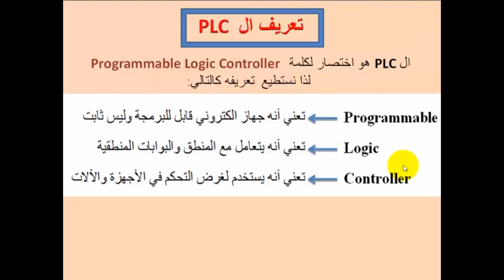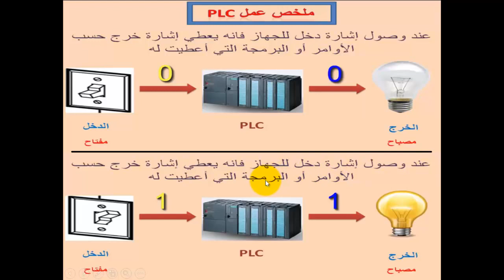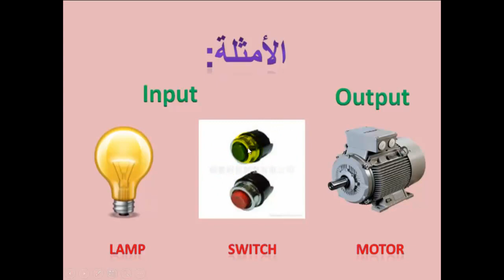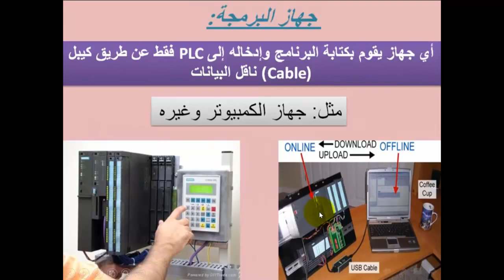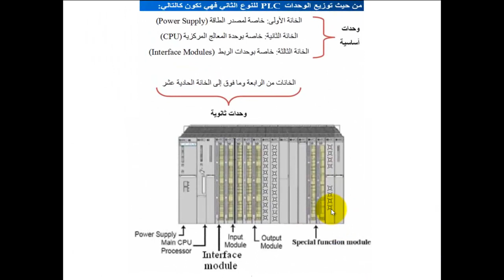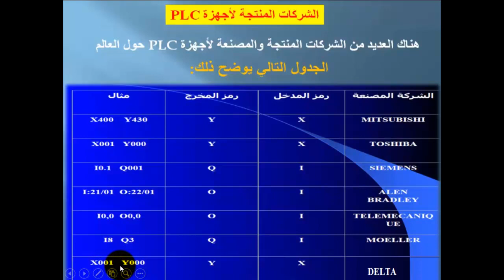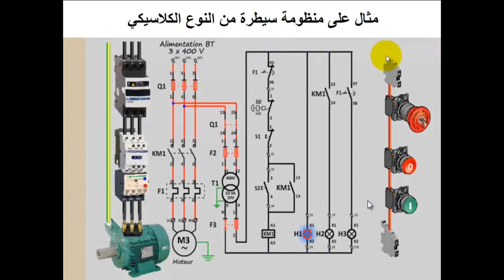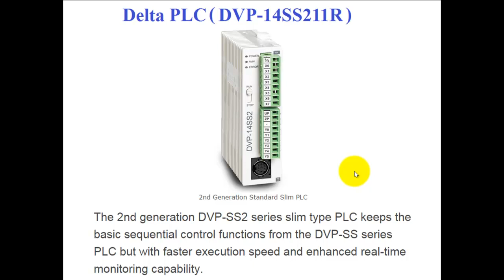1- PLC Course - Lecture 1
دورة تعلم ربط وبرمجة واستخدام المتحكمات القابلة للبرمجة الـــ PLC ..